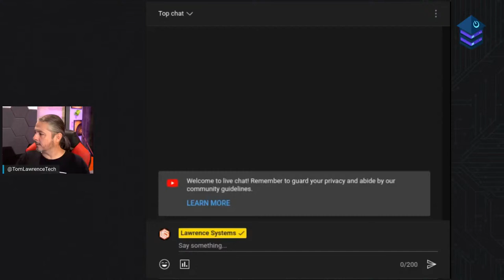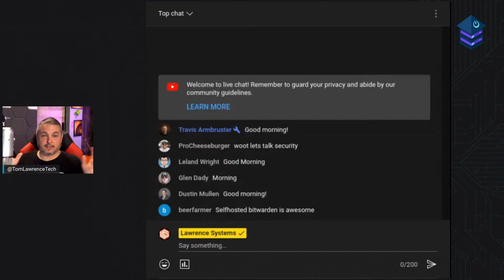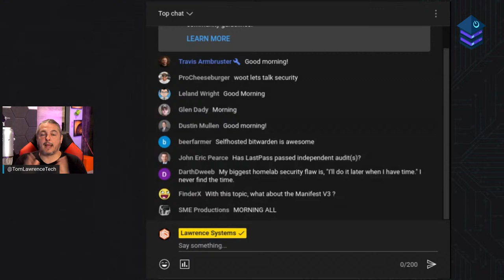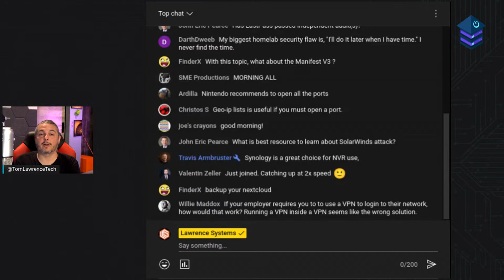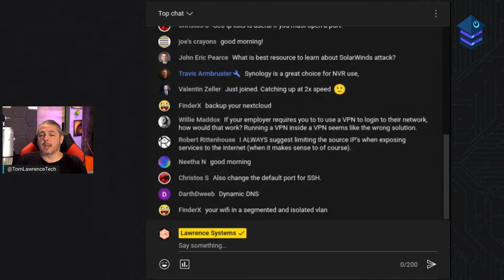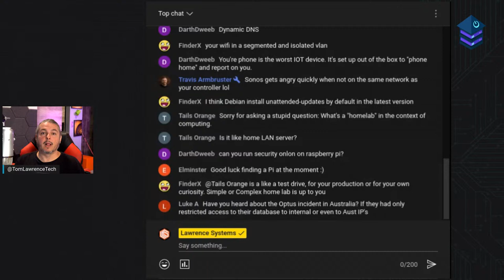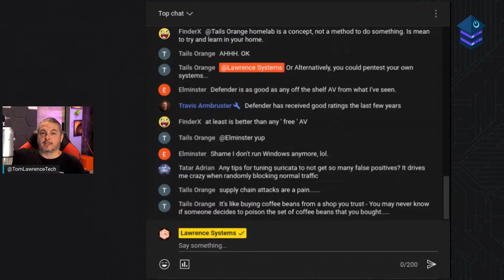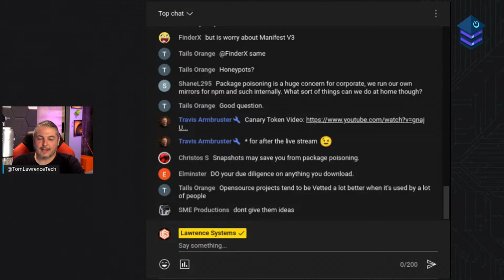The Homelab Show Episode 74: Tips For Securing Your Homelab